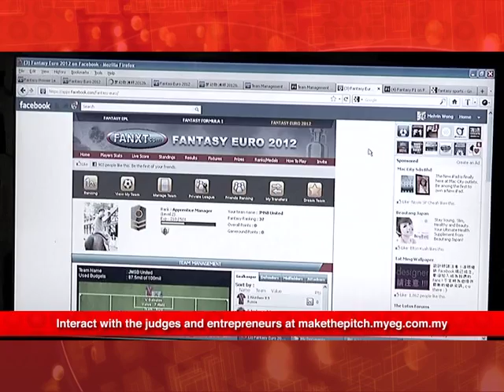MyEG Make the Pitch S2: Ep 13 - Final (Part 3/3)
MyEG Make The Pitch, a reality show showcasing Malaysian entrepreneurs pitching their innovative ideas to a group of potential investors in order to gain monetary investment airing on 8TV.